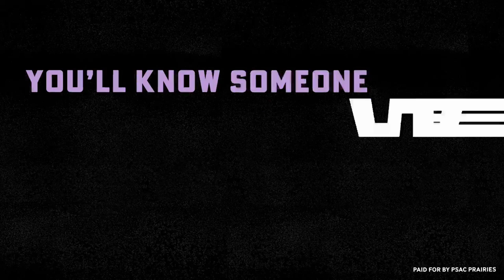PSAC Prairies… WTF?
Spoiler alert: we’re the union that fights for everyone in the Prairies. Click here to take our quiz and get the full picture